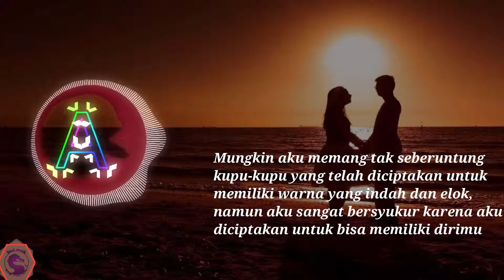🔵Adipati Janur Kuning Single (Lyrics)